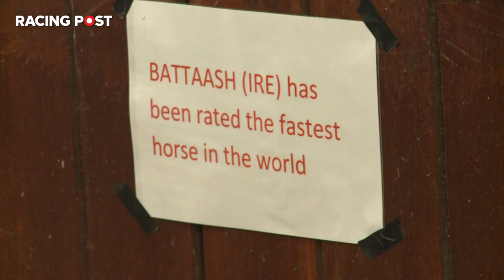Lambourn Open Day 2019 Highlights